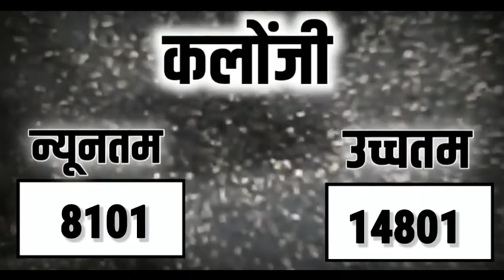आज 20 अप्रैल 2022 के सभी फसलों के मंदसौर मंडी भाव|Mandsaur Mandi bhav Today 20 April 2022